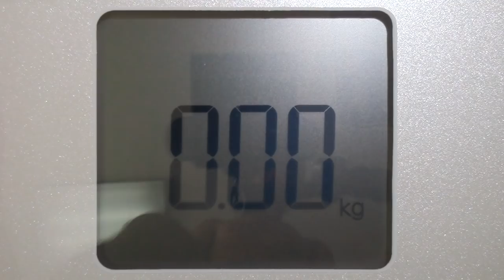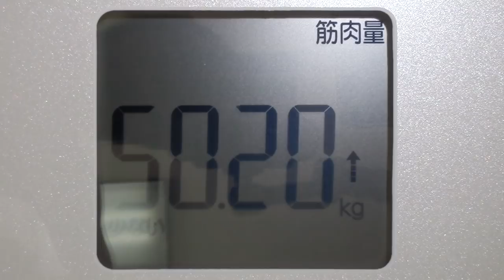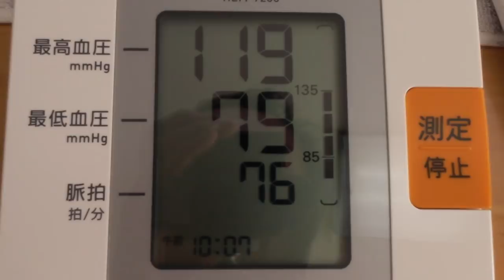【不食断食絶食】１０００日間絶食します「絶食１９７日目」＃１９７【霊仙】2018/10/29